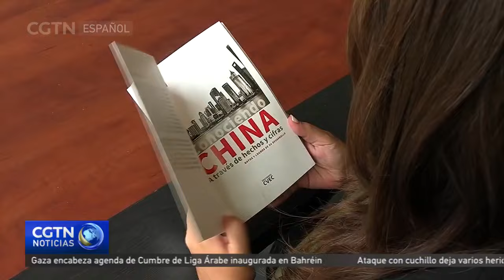Impacto de la construcción de comunidad de futuro compartido para la humanidad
Durante los últimos 10 años, la connotación del concepto propuesto por el presidente Xi Jinping de construir una comunidad de futuro compartido para la humanidad, se ha ampliado continuamente, convirtiéndose en la dirección del progreso de la sociedad humana, como ha sido el caso de Venezuela. Así comentó la directora del Centro Venezolano de Estudios sobre China, Aymara Gerdel.

“En Venezuela, el presidente Nicolás Maduro Moros se ha referido constantemente a la propuesta de Xi Jinping, indicando que su gobierno se encargará de impulsar la comunidad de futuro compartido en conjunto. Esto ha permitido generar una cooperación de alto nivel entre ambos países, la cual ha sido calificada como una alianza resistente a los tiempos y a todas las pruebas.”, expresó Aymara Gerdel.

"Este concepto es muy importante porque es complementario a un concepto por el cual se rige nuestra política internacional, que es el concepto de diplomacia de paz, la diplomacia de paz implica el respeto a la soberanía de los países, el respeto al derecho internacional y también por ejemplo el respeto a la autodeterminación de los pueblos. Plantea la construcción de un mundo multicéntrico y pluripolar y también el fortalecimiento de la cooperación Sur-Sur, y todos estos conceptos nosotros los vemos reflejados en la construcción de una comunidad de futuro compartido. Seguramente por esta razón nuestro Jefe de Estado le da tanta importancia a este concepto y tiene tanta acogida en los países de América Latina", dijo Aymara Gerdel.

Para la diplomática venezolana, las relaciones estratégicas entre Venezuela y China continuarán fortaleciéndose, tanto en campo humanitario como en el intercambio comercial, que ya el año pasado superó los 4.000 millones de dólares y sigue creciendo a un ritmo de dos dígitos mientras se continúan firmando nuevos convenios.

"Se han realizado más de cinco comisiones mixtas. En la última visita presidencial se firmaron 31 acuerdos de cooperación y estos están vinculados a 17 sectores estratégicos para el desarrollo nacional. Adicionalmente a eso, se han firmado proyectos claves en materia de ciencia y tecnología", agregó Aymara Gerdel.

Adicional a ello, Venezuela ha encontrado en China un modelo a seguir en la implementación de zonas económicas especiales, y se ha inspirado en el éxito que ha tenido China desde hace dos décadas para adaptar estas estrategias en Venezuela.

"Creo que las zonas económicas especiales desarrolladas por China son un ejemplo de desarrollo territorial exitoso para la humanidad y nuestro país ha prestado especial atención a esta estrategia de desarrollo territorial. Es por ello que se han implementado en distintos lugares de nuestros países, por ejemplo, una de las más emblemáticas es la que se está desarrollando en la actualidad en La Guaira y esta tiene a su vez un hermanamiento con una provincia de China, Shenzhen, que es un ejemplo en este caso de las zonas económicas especiales de China más exitoso por su evolución en los últimos 40 años. Venezuela está tomando como referencia estas zonas económicas especiales", comentó.